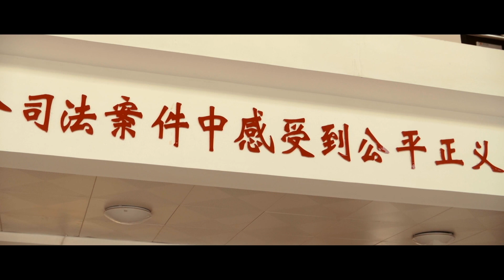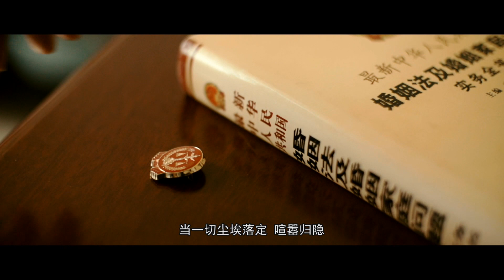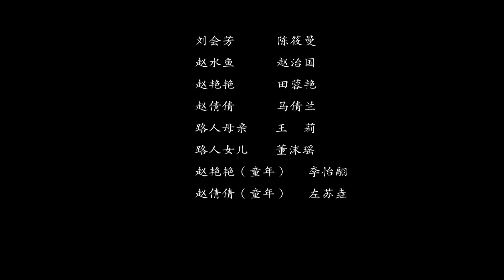法治故事會：歸來